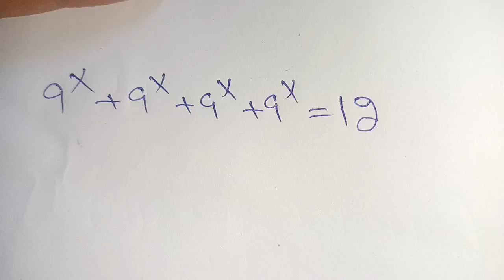Olympiad Math| A Nice Olympiad Math Question| How to solve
How to solve  this algebra equations
Math Olympiad
video chapters
00:00 intro of math Olympiad Exponential Problem
00:19 Expand of Exponential power
00:43 Taking common Exponential terms
01:06 simplification of Exponential in simpler terms

Hello Everyone 🤗🤗🤗

Math Olympiad and
Nice Exponential Problem - How to Solve It

learncommunolizer Math Olympiad Question | college level |solving Exponential Equation
Topics Covered :-

Algebra Problem
Olympiad Mathematics
math
olympiad mathematics
math olympiad preparation
mathematics
maths
math olympiad questions
math olympics
math problems
olympiad
premath
algebra
sybermath
algebra 1
algebra 2
sat math
quadratic equations
algebraic equations
pre math
imo
math olympiad
how to study math
college math
algebra problem
precalculus
math olympiad problems with solutions
challenging math questions
trending math problem
olympiad trending math questions
difficult math equations
mathematical olympiad
challenging math
trending mathematics
olympiad math
algebra for beginners
math problems with solutions
math olympiad solutions
math competition solutions
solve for x
difficult math problems